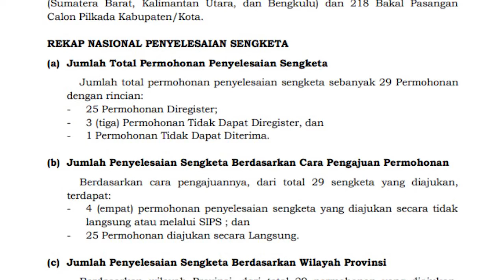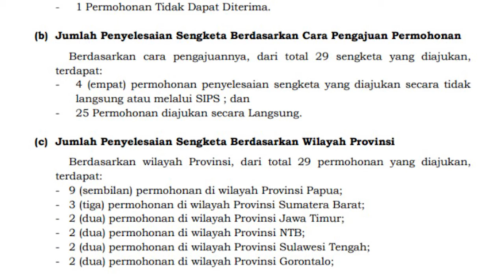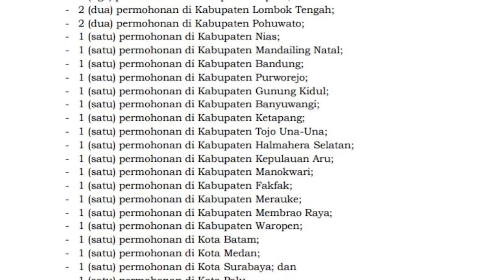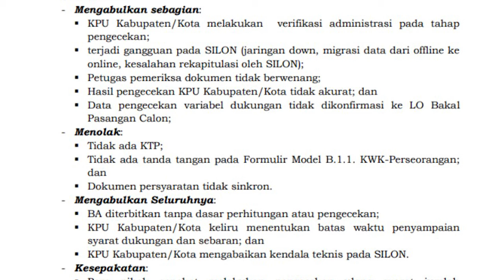Rekap Nasional Hasil Penyelesaian Sengketa Pemilihan 2020